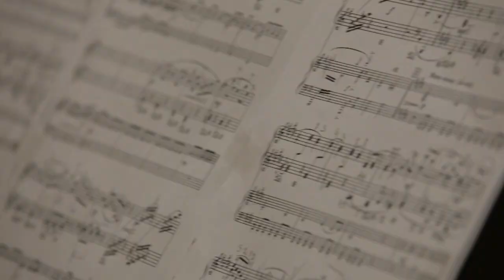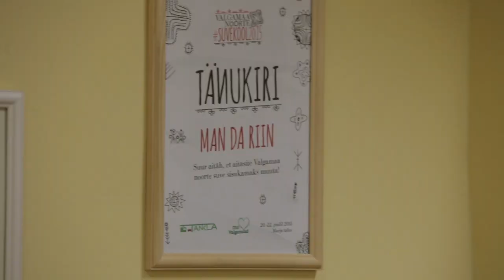"Valga Aastaring" Helin Karja